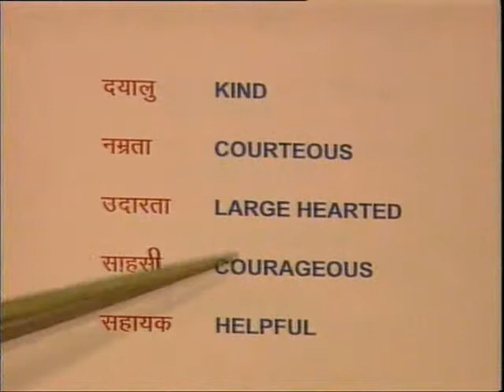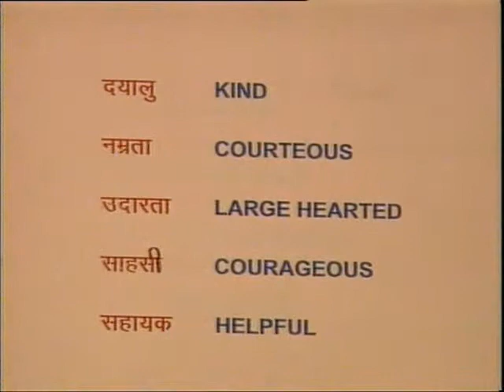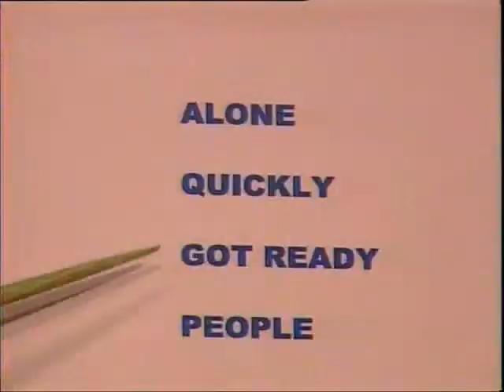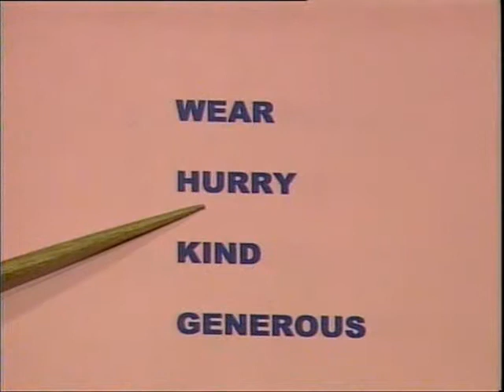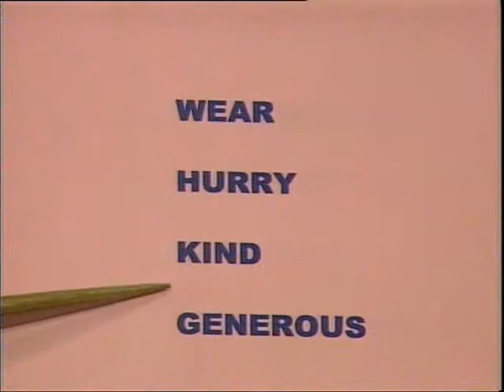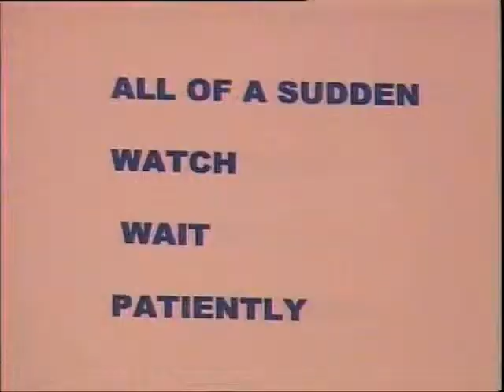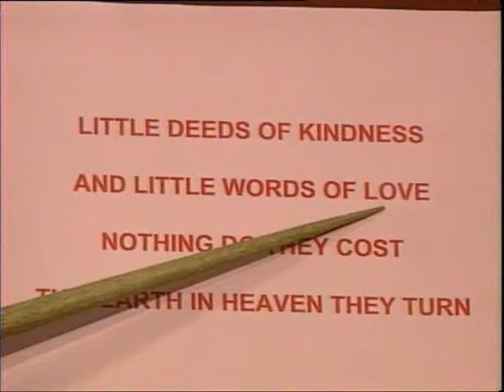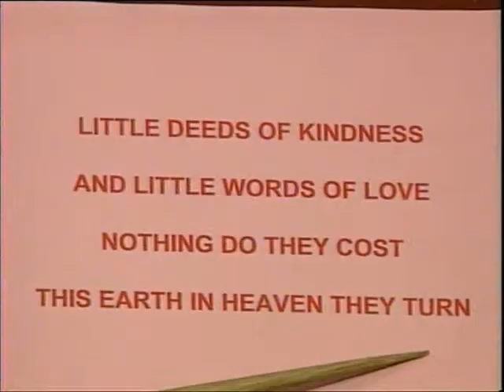May I Go First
इस कार्यक्रम में अंग्रेजी कहानी और कविता में आये गुणों को हिंदी में अर्थ बताकर हमारे अंदर सद्गुण होने चाहिए यह बताया गया है।